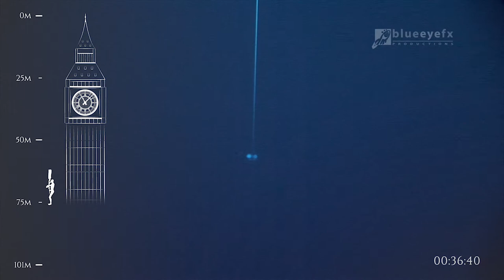Jim Lawless Free Dive Film 101 Meters - (2015 Version)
New edit of Jim Lawless'  record breaking free dive.